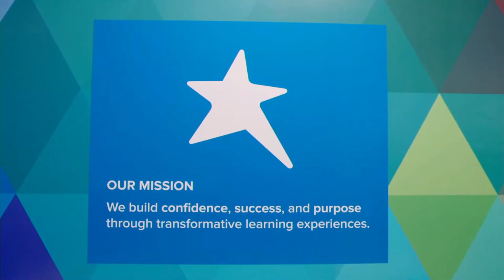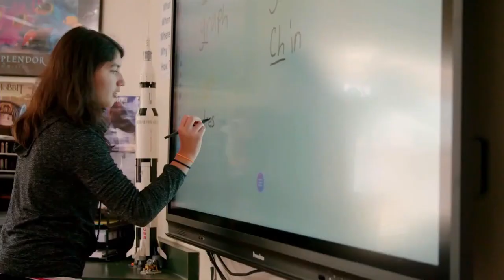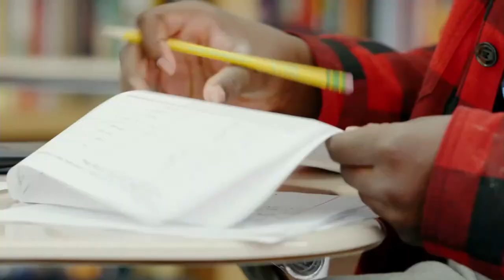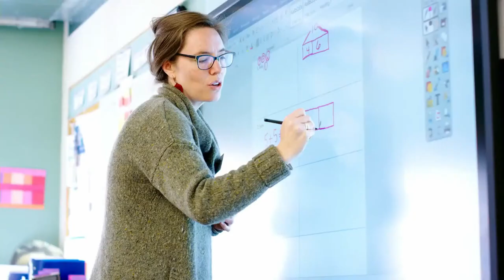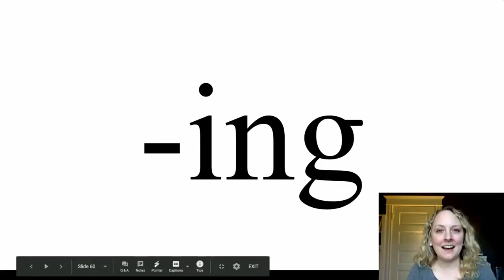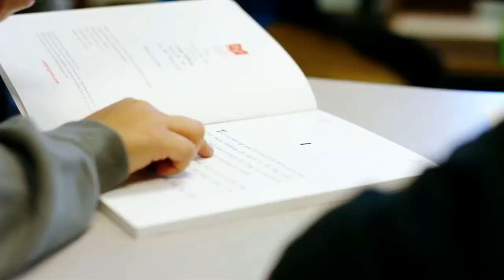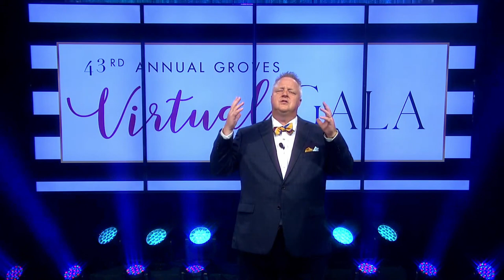Grove Academy Gala 2020 Program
Groves friends and families joined together virtually  on July 15, 2020 to help redefine the way our nation is taught and propel Groves' mission of building confidence, success, and purpose through transformative learning experiences.